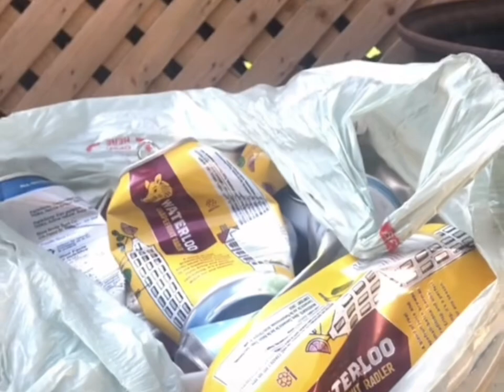Wednesday Night Bottle Picking￼